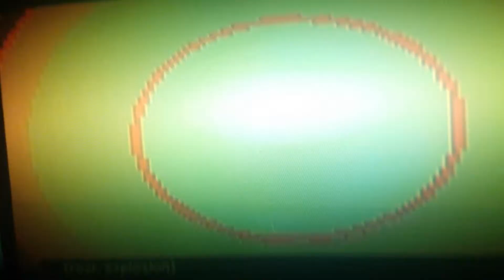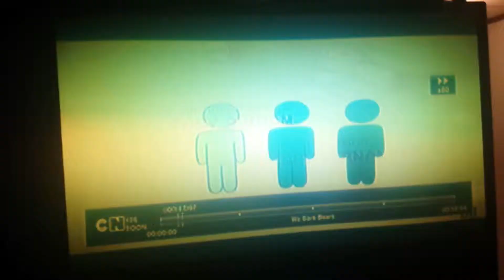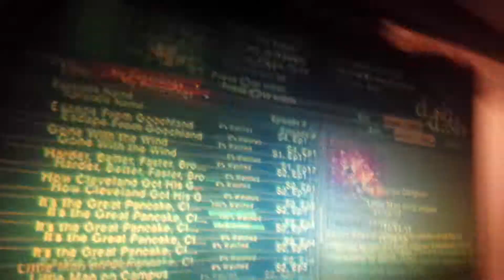November 20, 2015